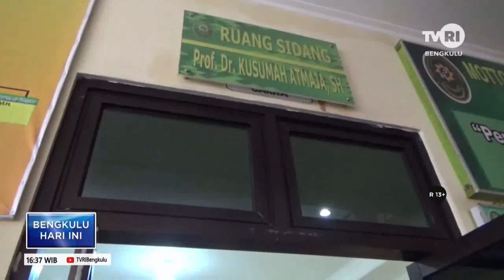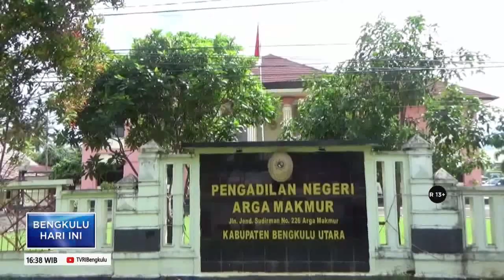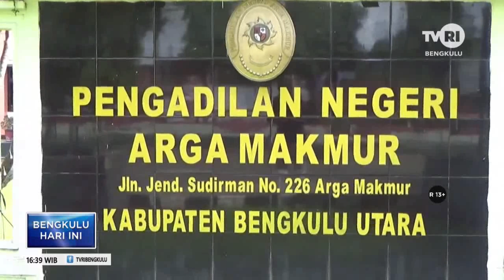TSK PEMBAKARAN PT BRS JALANI SIDANG PEMBUKTIAN